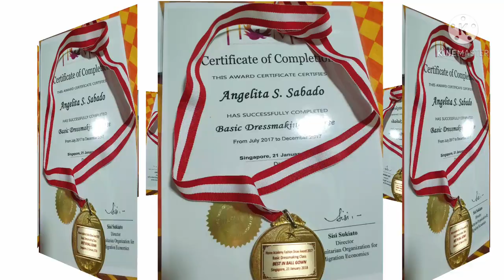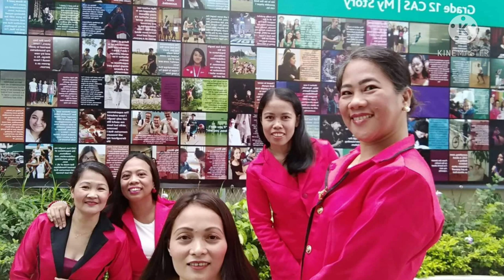my simple creation ballgown/wedding gown../ UNITED WORLD COLLEGE SOUTH EAST ASIA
my graduation day for dressmaking and tailoring...at UWC SCHOOL EAST ASIA.